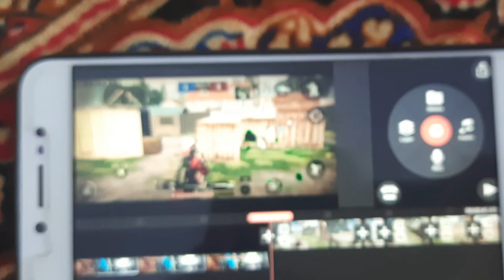TOUCH IT MONTAGE || PUBG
hey guys

bgmi montage after long time

device :-  samsung m 31, poco m2 ❤️

wait till 28 September something big will happen 😘